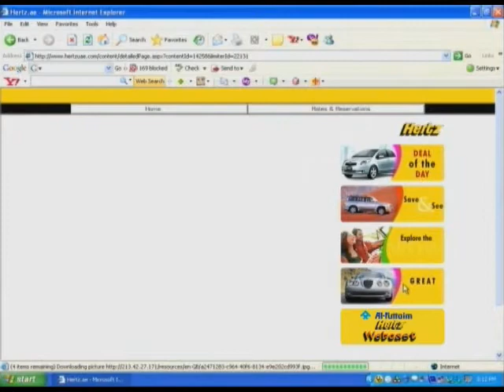Al Futtaim - Hertz Rent a car Webcast Trailer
Trailer of Al Futtaim Hertz corporate webcasting episodes.